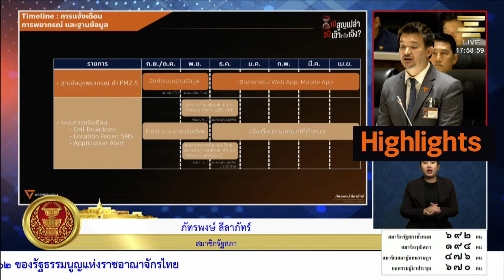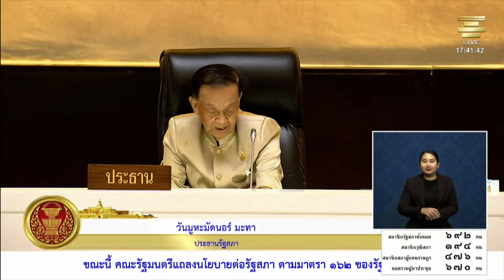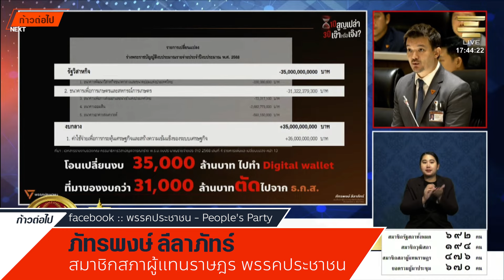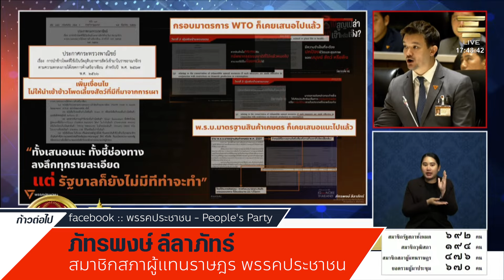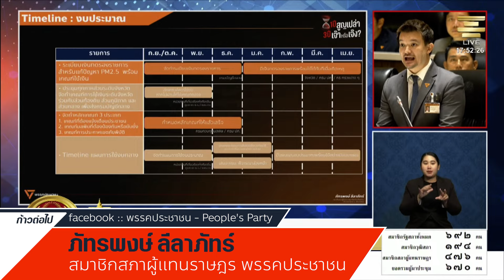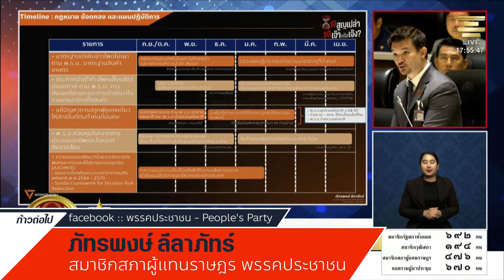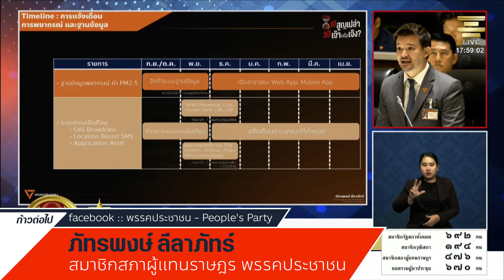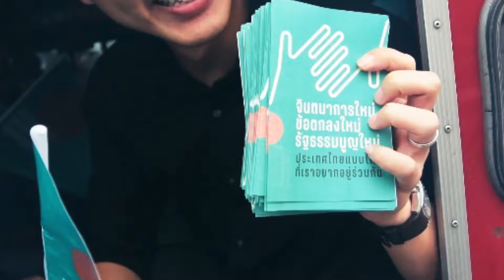น่าอายที่สุด แจ้งเตือนอะไรไม่ได้เลย เงินภาษีทั้งนั้น ภัทรพงษ์ ลีลาภัทร์ ประชาชน